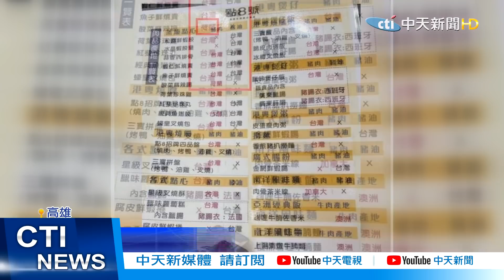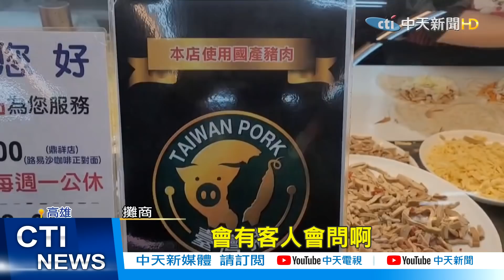【新聞精華】20210108又苦又煩! 酸菜白肉鍋成本漲苦撐 客人猛問「豬哪來」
高雄知名的酸菜白肉鍋老店，強調自家用的是國產豬，每個月用量高達2300多斤，但最近老闆苦惱的是，縱使國產豬標章貼在門口，客人開口就問豬肉哪裡來，先前已經因為疫情生意少八成，現在又面臨萊豬進口，台豬漲價危機，店家只能苦撐，同樣苦哈哈的，還有市場春捲和排骨酥店家，大家都說能不漲就不漲，不然漲了客人跑了，店家該怎麼辦？